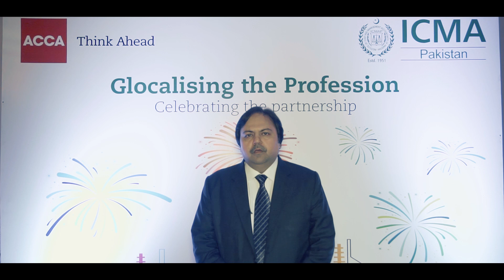Zia Ul Mustafa, FCMA: ACCA and ICMA Pakistan enter strategic partnership agreement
Zia-Ul-Mustafa, FCMA, President,  Institute of Cost Management Accountants of Pakistan (ICMA Pakistan), shares his feedback on our recent strategic partnership agreement with ICMA Pakistan.

The partnership agreement focuses on greater collaboration between both the accounting bodies and will create new opportunities for our members, partners and the country.